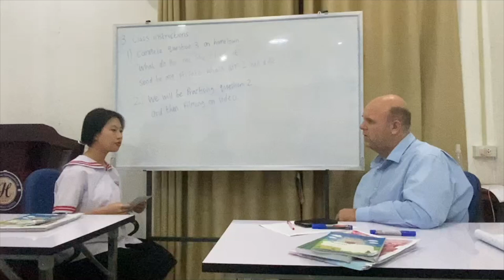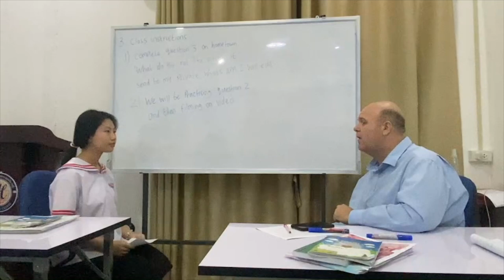Nouny practiced speaking English with her teachers regarding "Where is your hometown located?"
Nouny practiced speaking English with her teachers regarding "Where is your hometown located?" at Humphrey Center on November 12, 2024.
# The English course for young students conducted by Humphrey Center.